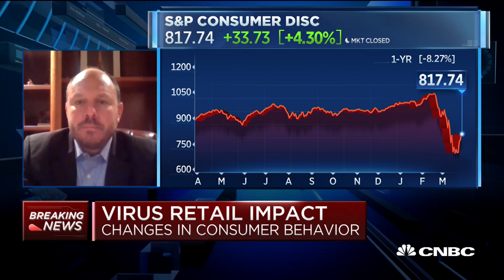Employment is directly tied to consumer confidence, which in turn drives spending: Portell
Greg Portell, partner and head of global consumer industries & retail practice at A.T. Kearney, talks the impact of the coronavirus outbreak on consumer behavior and confidence.

About 1 million to 4 million people may have filed for unemployment benefits last week, the largest number ever in such a short time.

The filings figure, which will be released Thursday before U.S. markets open, will be the first indication of how hard the labor force is being hit by the abrupt shutdown of a large part of the U.S. economy by the coronavirus pandemic.

“It’s the tip of the iceberg, and they’re going to be ugly. It depends on the speed at which the claims were filed, and the next week will probably be worse,” said Diane Swonk, chief economist at Grant Thornton. Swonk expects 1 million to 2 million claims were filed in the week that ended Saturday, a sharp jump from the slightly elevated 281,000 filed the previous week.

California Gov. Gavin Newsom said Wednesday afternoon that 1 million people have already filed claims in his state since March 13. California was the first state to order residents to shelter in place.

“It will be closely watched as a measure of how violent the shutdowns have been to the labor market,” said Jon Hill, fixed income strategist at BMO. “You have 15.8 million people working in leisure and hospitality, and you just shut down the industry.”

CNBC TV